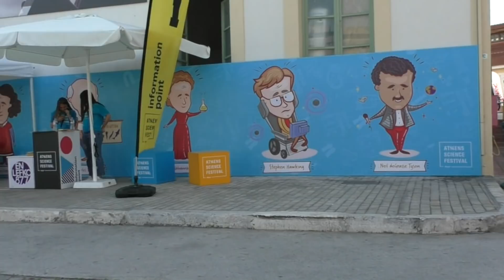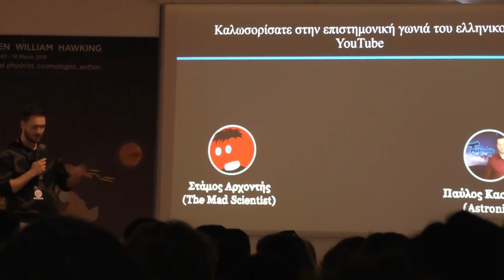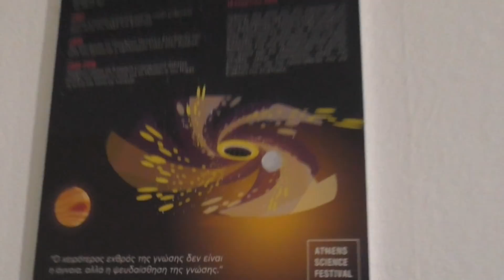Τι είδαμε στο Athens Science Festival; - Astathios Team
Astathios TEAM:
Γιώργος Κ. - Γιώργος Ν. - Χριστίνα Θ. - Βασίλης Κ. - Μαυρίκιος Κ.
Κάμερα - Μοντάζ: Βασίλης Κ.

ΜΟΥΣΙΚΗ ΠΟΥ ΧΡΗΣΙΜΟΠΟΙΗΘΗΚΕ: